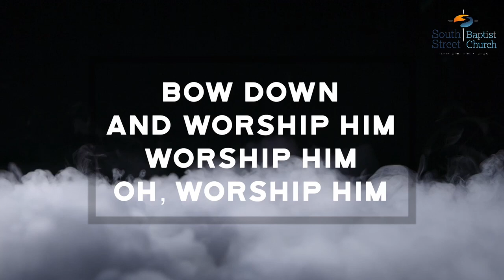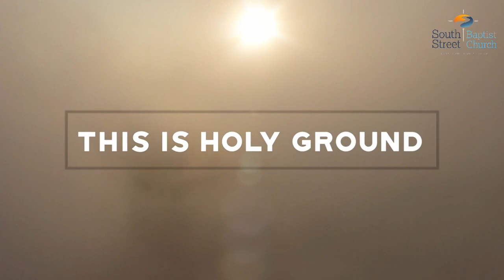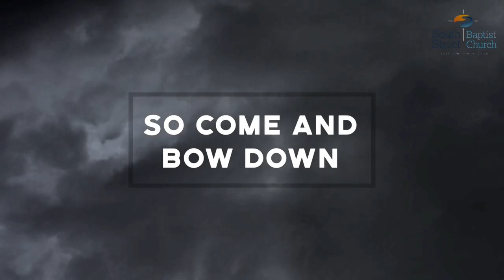Bow Down & Worship Him Lyric video | SSBC Worship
Enjoy this fresh worship lyric video from one of our Sunday Services. Join us live every Sunday at 10:30am to praise, worship and receive the word of God with us.

Bow Down & Worship Him (Paul S. Morton)